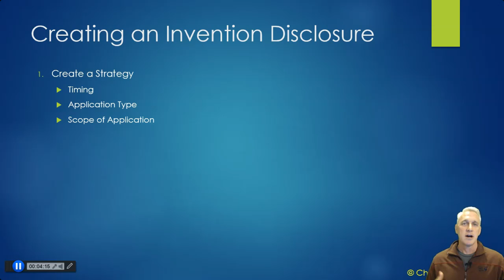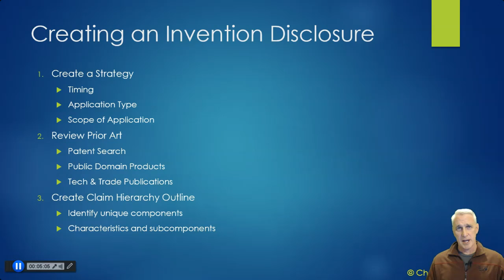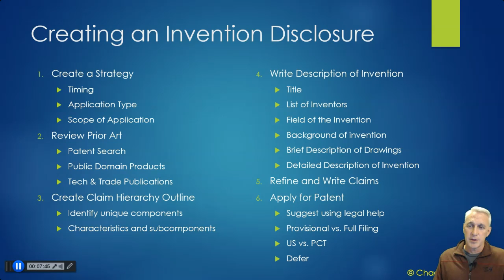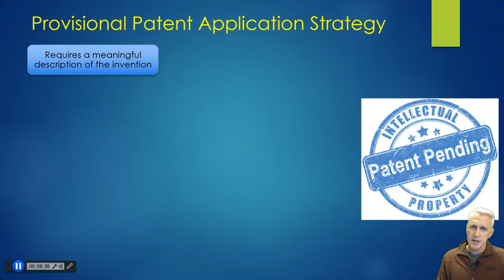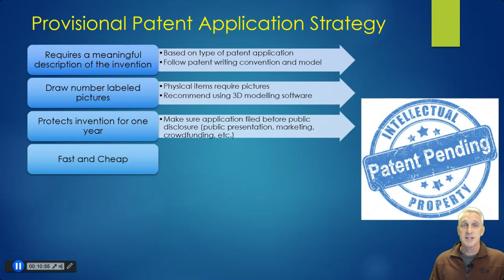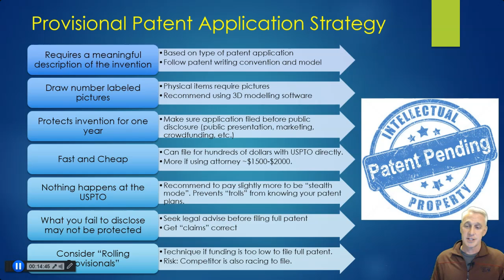IP Strategy 2: Part 2 Creating Provisional Patent Filings and Invention Disclosures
Part 2 of this series discusses creating an invention disclosure which leads to a provisional patent filing.